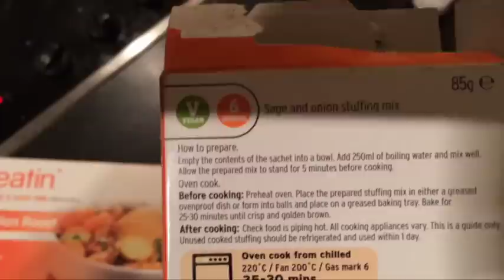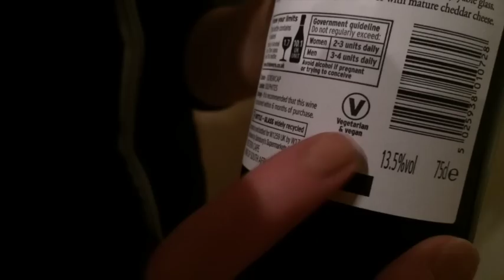The Everyday Vegan - Ep 20 - Valentine's Day Special: Vegan Roast Dinner feat. MagicalCharlotte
My wonderful girlfriend MagicalCharlotte cooked us a completely vegan roast dinner for Valentine's Day. And here are her (and my) cooking shenanigans!

It's cut very fast - quite different to my usual videos so let me know what you think of that style of video folks!

Be kind, be vegan.

Bas